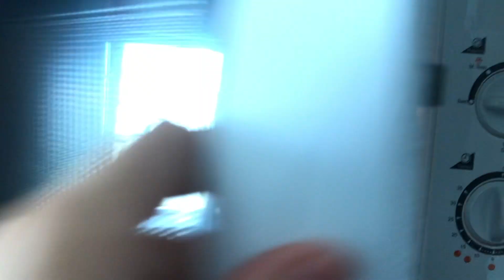Bolo de Microondas de Cacau e Côco I Guideline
Olá olá, o meu nome é Rita e bem-vinda ao meu canal!

Recebe todas as novidades + os 3 segredos que todas as mulheres devem saber GRATIS